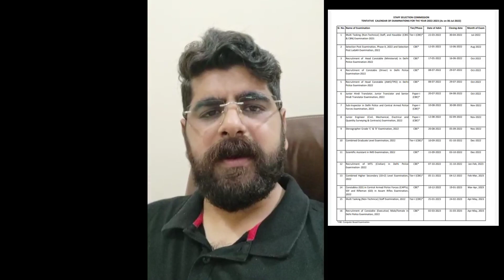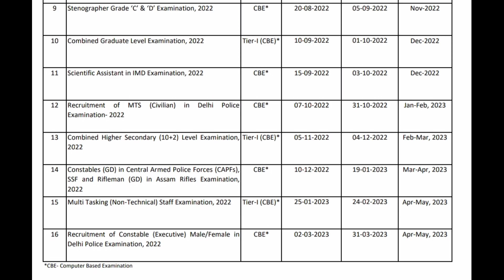SSC OFFICIAL EXAM DATES 2022-23 🔥 | SSC CGL | SSC CPO | SSC CHSL | SSC MTS | SSC EXAMS 2022-23